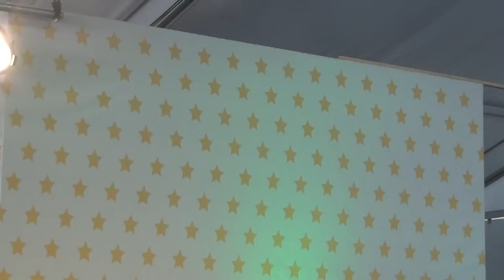Ciclos Revolucionarios y Contrarrevolucionarios - Rafael Barajas "El Fisgón"